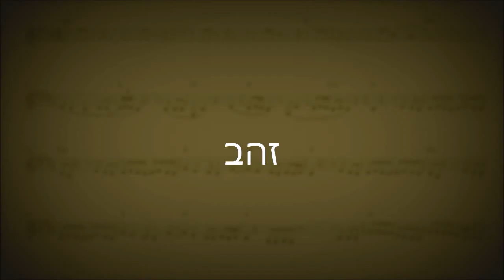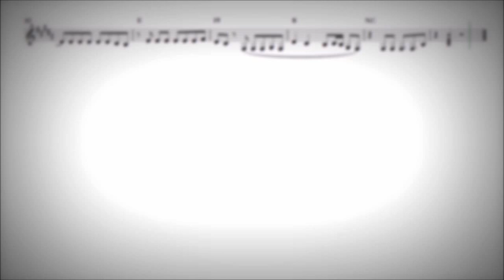זהב - סטטיק ובן אל תבורי - תווים ואקורדים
מילים ולחן: לירז רוסו ובן אל תבורי
עריכת תווים: יהונתן קול
הסטודיו לפסנתר - יהונתן קול